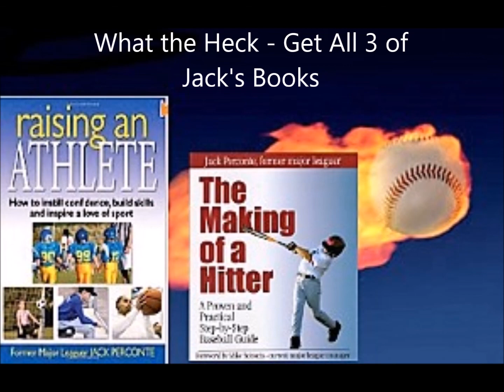How Not To Suck When Coaching Youth Sports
Former major league player and instructor for over 80,000 baseball lessons, Jack Perconte offers video instruction with innovative, informative, and fun baseball techniques for coaches and players of all ages. Jack Perconte keeps the fun in the game with easy-to-understand baseball instruction videos and provides the best ways to help all baseball problems with drills and practice habits.

The baseball instructional videos cover the latest baseball hitting techniques and the mental game of hitting for little league baseball players, high school baseball players, and MLB players. Dont' miss out on this hitting baseball training treasure chest of information.

for sports motivation tips.